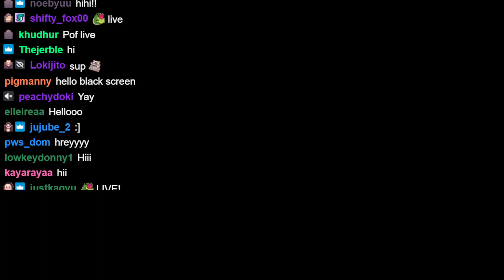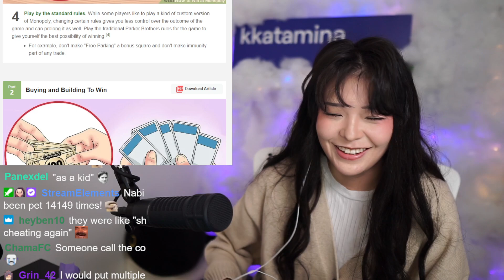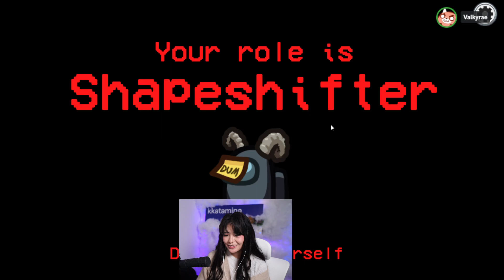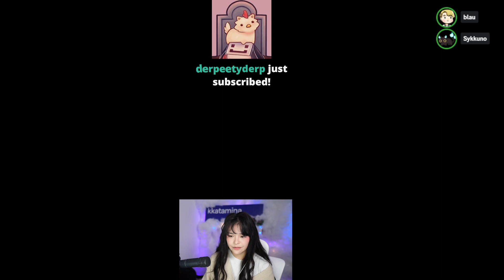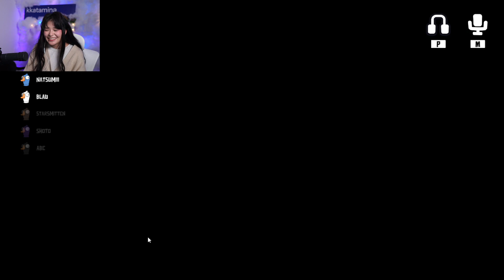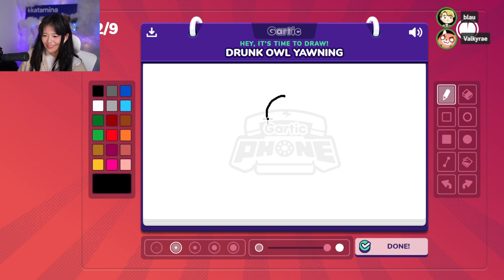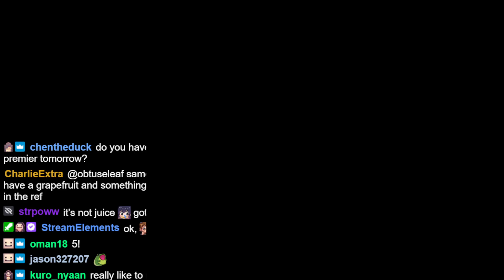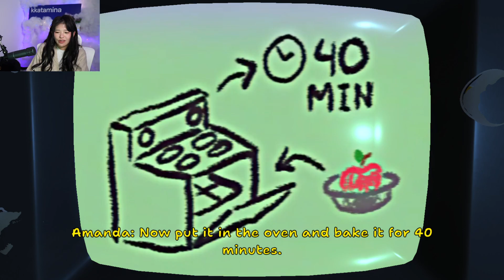lots and lots of games today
This stream aired on May 7 2023 on Twitch.